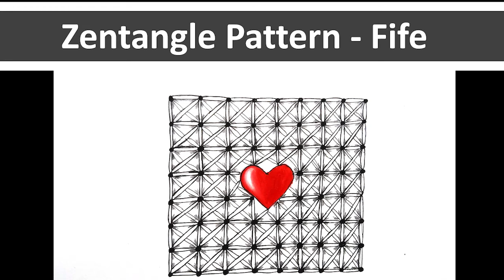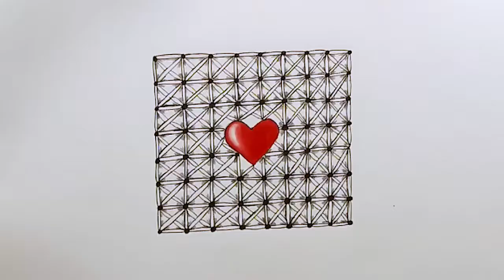Zentangle Pattern | Fife | How to Draw in Simple Steps | New Valentines Day Video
Hi All,

Here we are with the new video on how to draw Zentangle Pattern - 'Fife' using simple steps.

Watch learn and share your comments

Thanks,
G & N

New Valentines Day Video
Zentangle Video
Easy Zentangle Patterns
Learn Zentangle Patterns